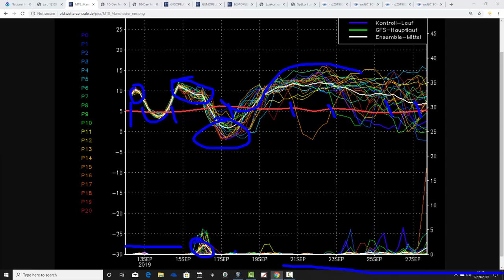High Pressure In Control For The Next Ten Days (12/09/19)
VIDEO DESCRIPTION:

Week to ten day UK weather video update taking us into the second half of September and beyond...